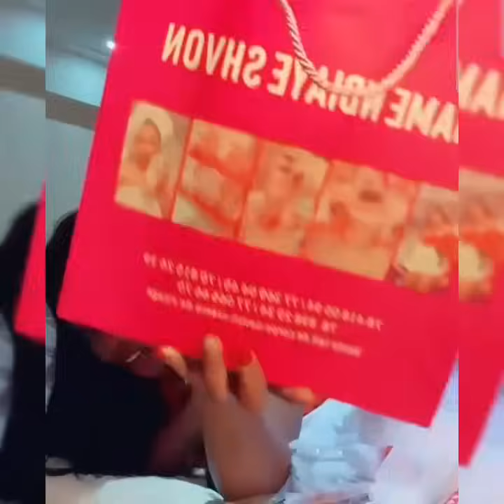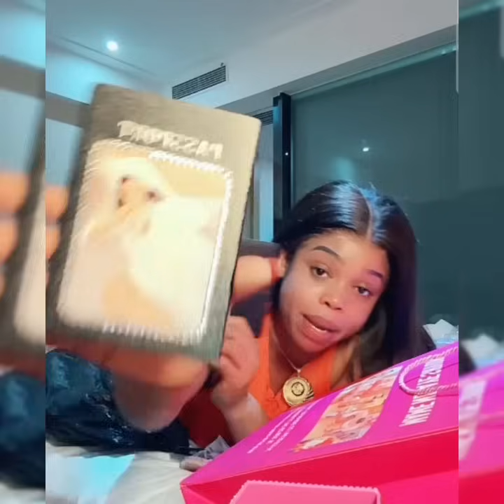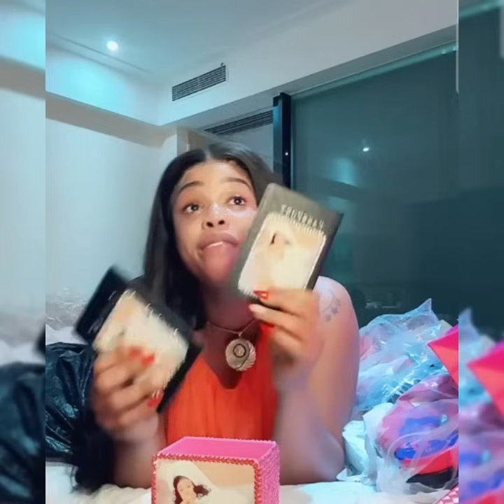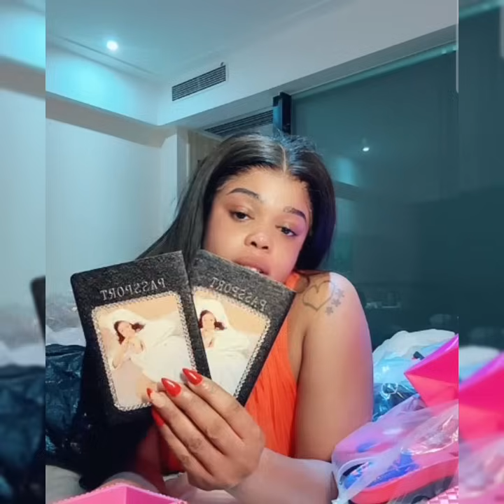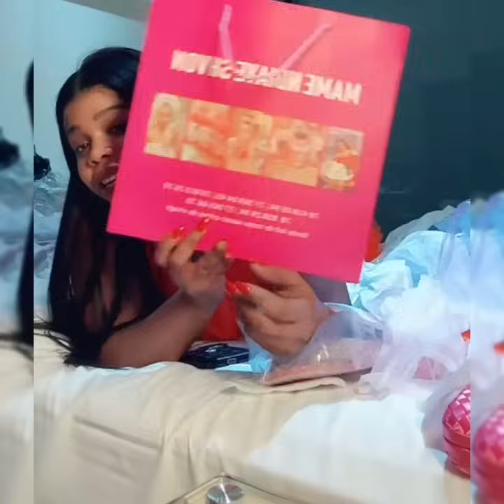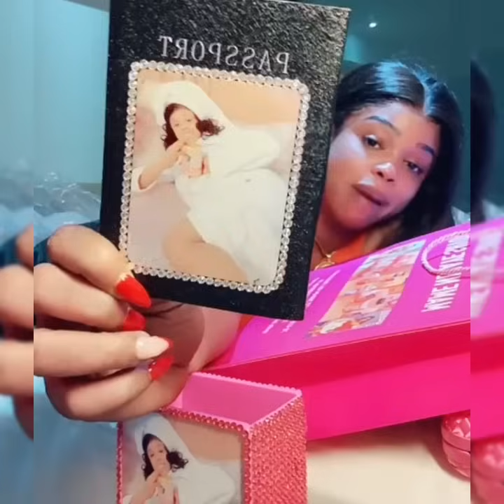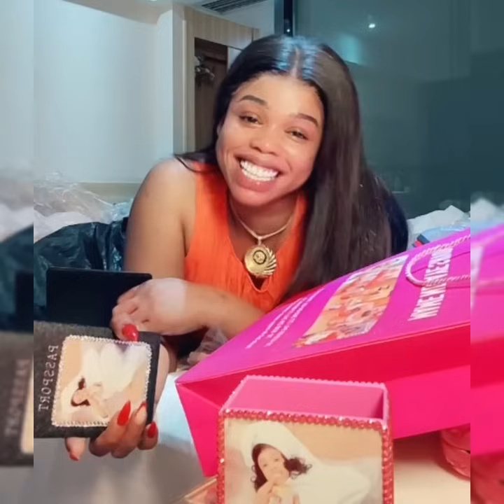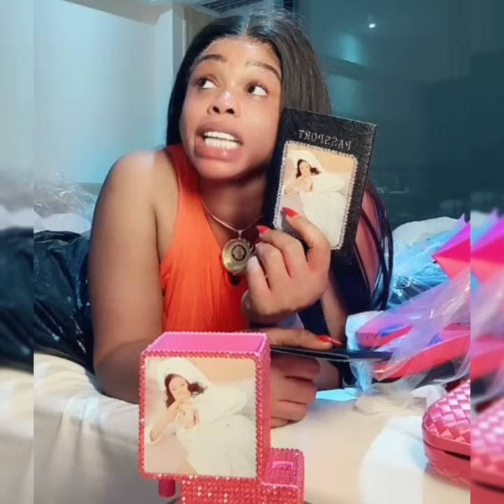En live mame ndiaye savon vend de très belles chaussures à 1000f